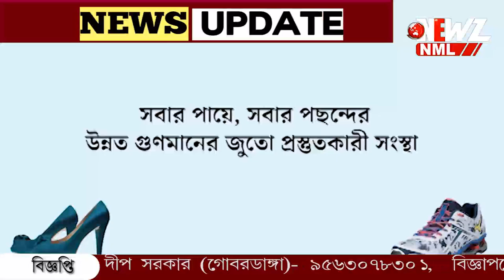প্রেমের টানে চোরা পথে ভারতে এসে গ্রেফতার বাংলাদেশী যুবক।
প্রেমের টানে চোরা পথে ভারতে এসে গ্রেফতার বাংলাদেশী যুবক। যুবক কে জেরা করে প্রেমিকা সহ মোট চার জন কে গ্রেফতার করেছে পুলিশ।